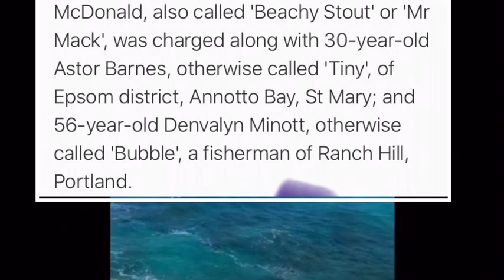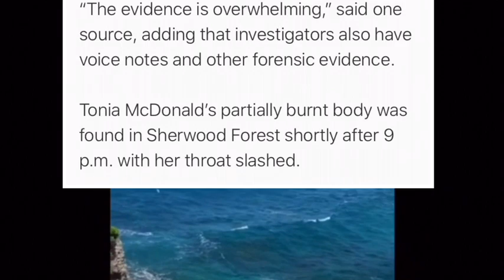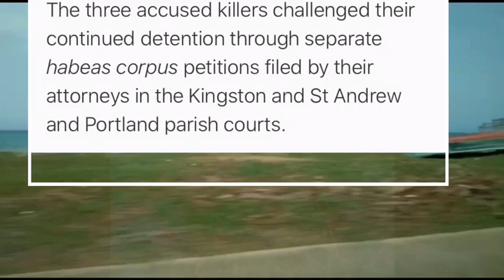NEWS| Beachy Stout Paid 3Mill To Dash Harr Weh Political Activist Mom & Wife Said This